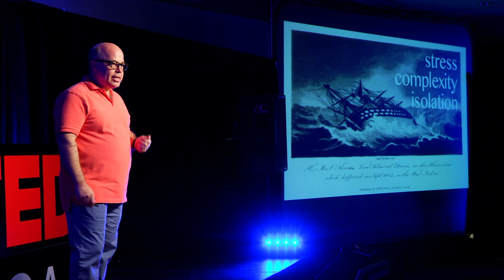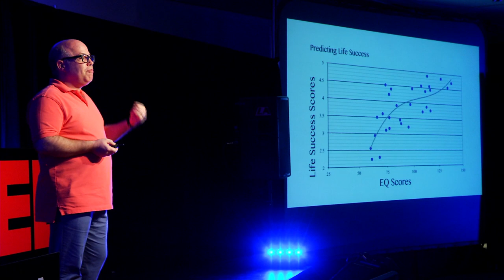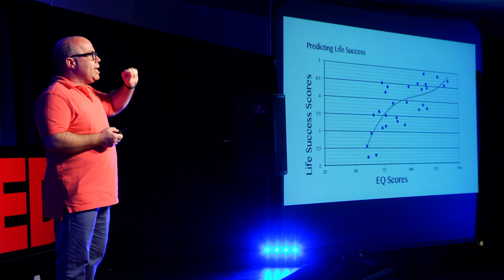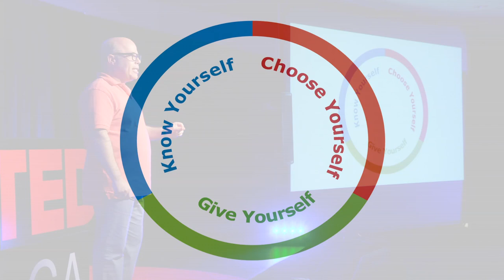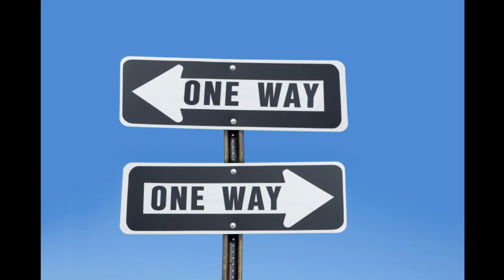Meaning and connection from the brink of chaos: Joshua Freedman at TEDxSantaCruz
With an onslaught of technology and accelerating complexity, we're at risk of become dehumanized as our brains are torn between competing priorities: Data versus People.  The solution is surprising and simple, and it starts with a tiny gift.

This TEDxSantaCruz talk is one of 22 surrounding our theme of "Activate" at the third full-day TEDxSantaCruz event held March 8, 2014 at the Hotel Paradox in Santa Cruz, CA.

Joshua Freedman is CEO and a founder of the world's most extensive emotional intelligence organization, Six Seconds. He leads a network of 50,000 changemakers teaching skills equipping people to be more aware, intentional, and purposeful -- so people and organizations do better. Freedman is one of a handful of experts in the world with over 15 years of full-time, proven experience in emotional intelligence development. He is the bestselling author of At the Heart of Leadership and of INSIDE CHANGE, and co-author of seven psychometric assessments in 12 languages (including the SEI Brain Brief and Organizational Vital Signs), working with clients such as the US Navy, FedEx, Make A Wish, the UN, HSBC and Emaar. Freedman is one of the most prolific contributors to making the science of emotional intelligence practical and transformational.